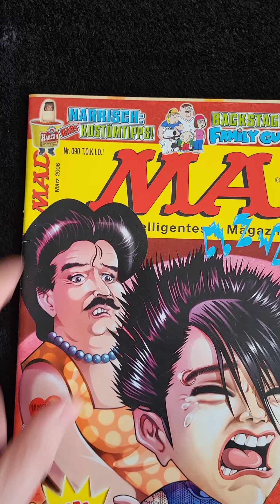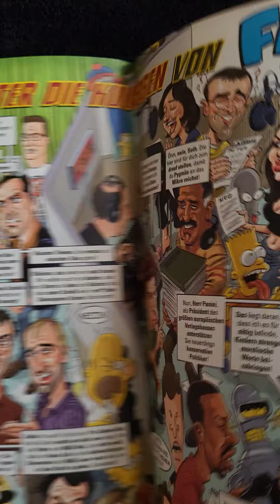MAD Tokio Hotel (2006)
Diesmal reisen wir nicht ganz soweit zurück in die Zeit - es geht ins Jahr 2006. Dort treffen wir auf Tokio Hotel und Rudolf Mosshammer. Also, gruselt euch gemeinsam mit mir, wenn wir durch diese MAD blättern.